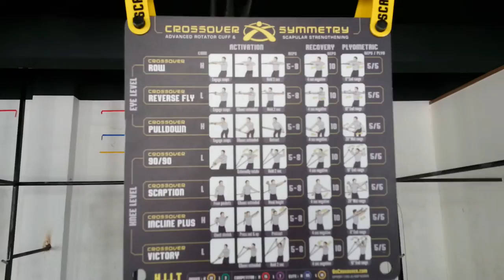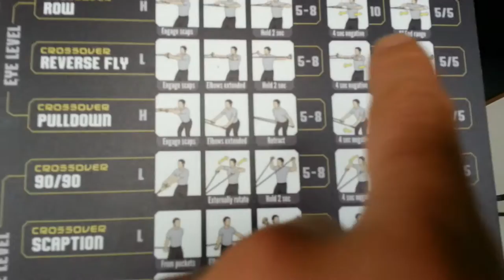CrossFit ILC - Crossover Symmetry explained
The best shoulder rehab and strengthening equipment ever!!!